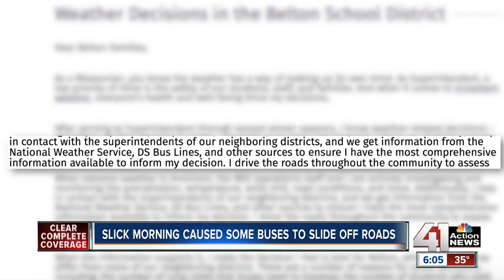School bus slid off the road during winter weather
Road conditions affected commutes for many drivers on Wednesday morning.